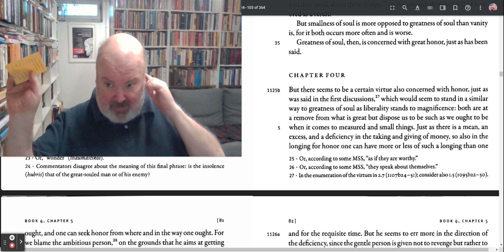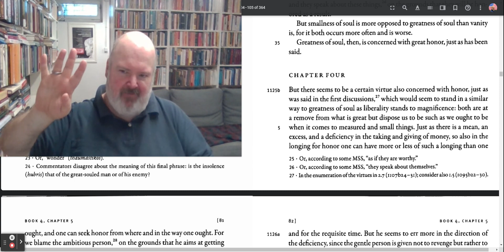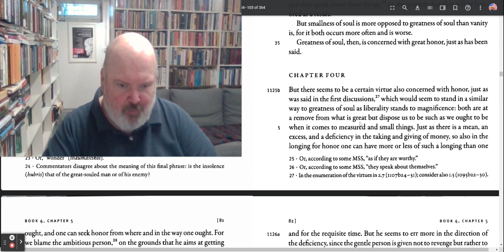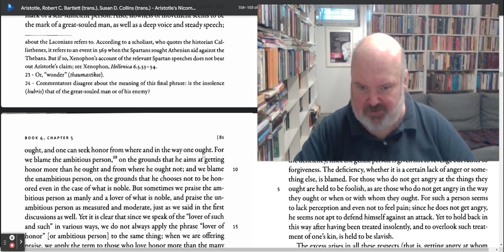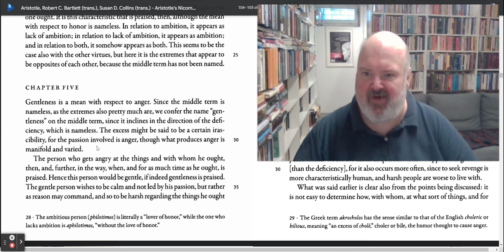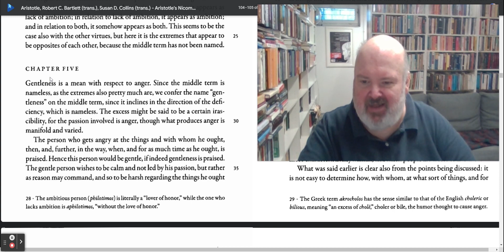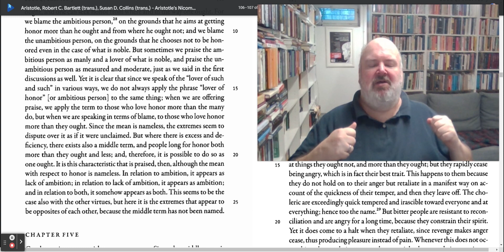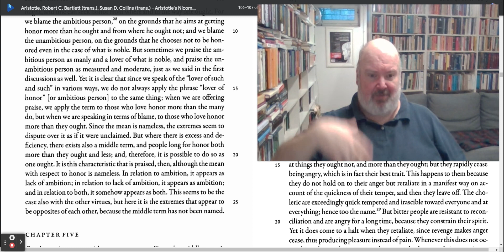Reading Aristotle's Nicomachean Ethics IV, ch 4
Welcome to Clifford A. Bates, Jr Presents, Reading Aristotle's Nicomachean Ethics

Today we are reading and going over chapter 4 from Book IV of Aristotle's Nicomachean Ethics.

For our reading for this series of Reading Nicomachean Ethics, we are using (on screen) Aristotle's Nicomachean Ethics. University of Chicago Press, 2011. edited by Robert Bartlett and Susan Collins.

Here is the cite to the edition that we are using on screen:

While I will be working from the Bartlett and Collins translations, these two additional translations are recommend:

Joe Sachs's 2002. Aristotle's Nicomachean Ethics. Hackett Publishing.

C. D. C. Reeve's Aristotle's Nicomachean Ethics. Hackett Publishing, 2014.

All of the above editions of the Nicomachean Ethics are available via Amazon, Barnes and Noble, and other online book sellers.